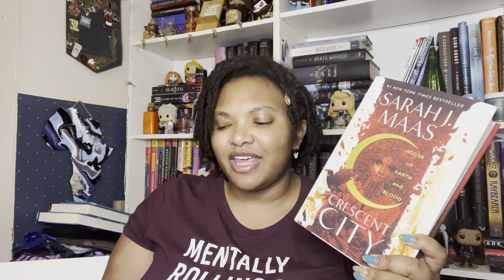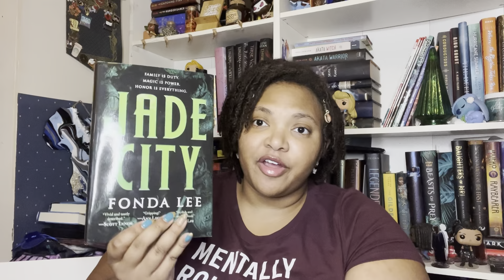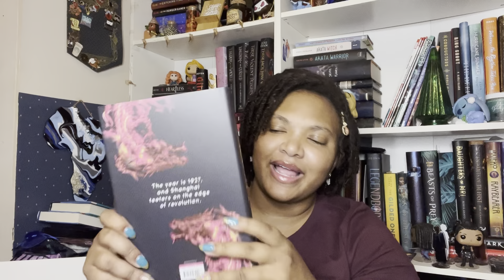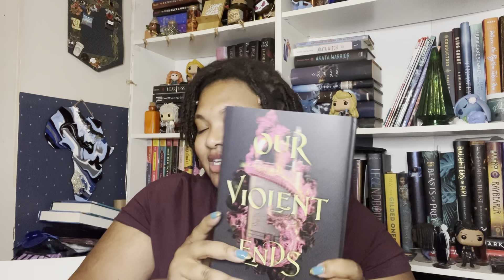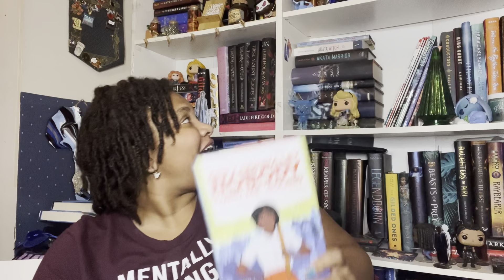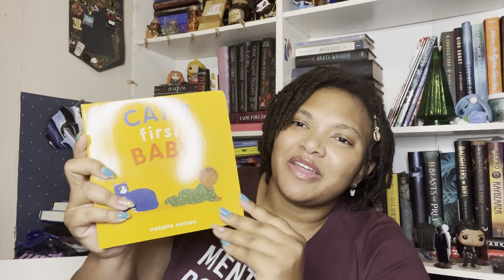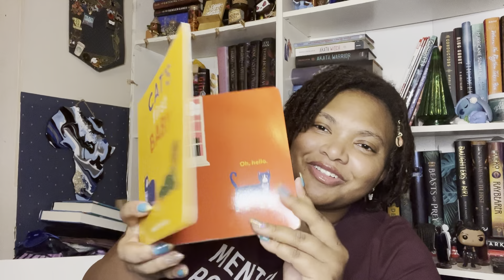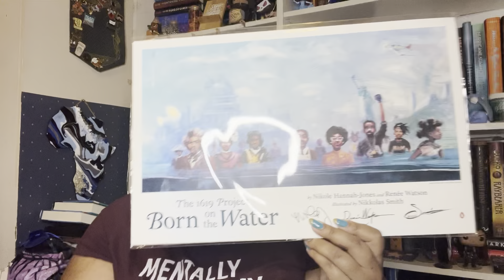Birthday Book Haul 🎉 & Publisher Mail | January 2022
Wish List: